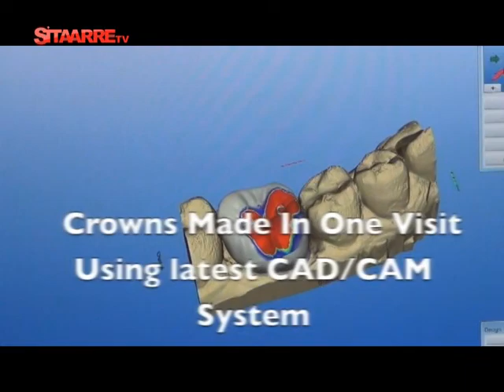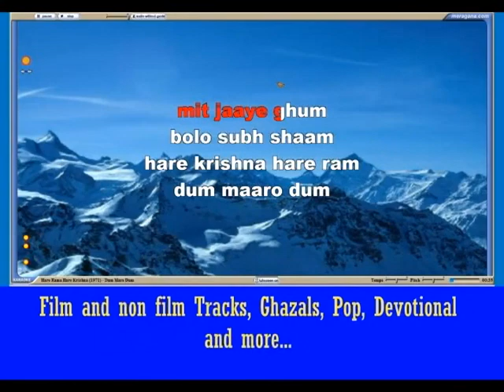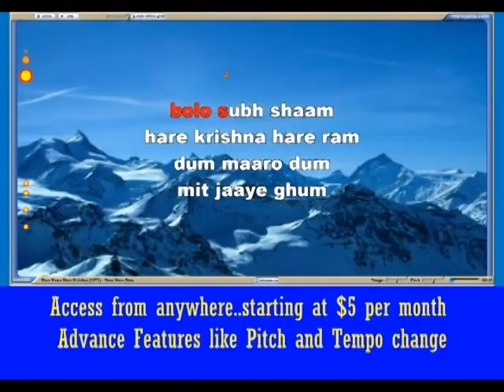Gaata Rahe Mera Dil Ranna Patel Unthank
Ranna Patel Unthank was a featured bay area singer on Gaata Rahe Mera Dil segment on Sitaarre TV show of Sunday, July 7, 2013.